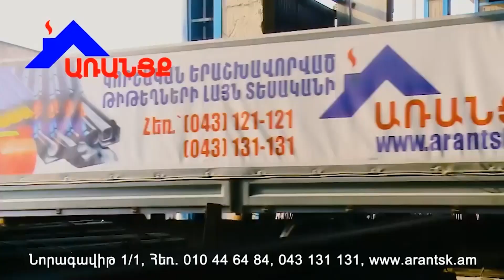Հայաստանում Ճապոնիայի դեսպանը երգում է «Հայի աչքեր»